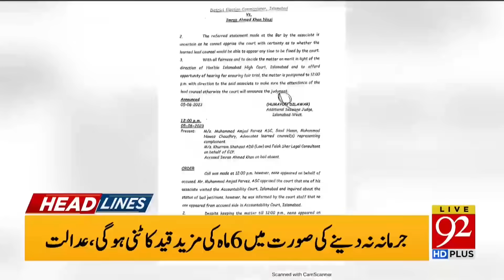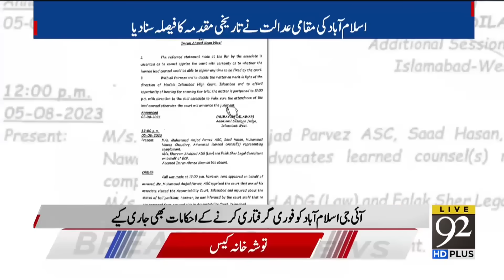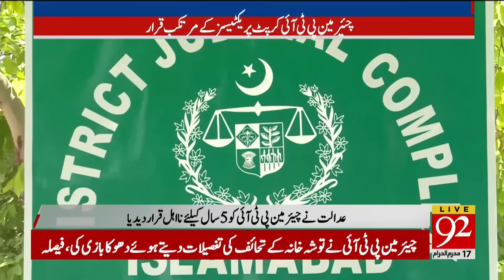92 News Headlines 3 PM | Big News From Supreme Court Over Chairman PTI Arrest | 05 August 2023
92 News Headlines 3 PM | Big News From Supreme Court Over Chairman PTI Arrest  | 05 August 2023